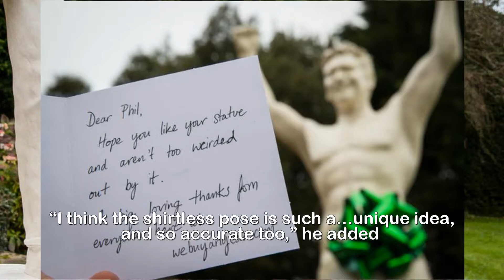Phillip Schofield gobsmacked to find giant semi naked statue of HIMSELF in his own back garden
Phillip Schofield gobsmacked to find giant semi-n.aked statue of HIMSELF in his own back garden.Has Phillip Schofield taken narcissism to a whole new level? The 55-year-old TV presenter looked more than proud to pose alongside a giant 14ft statue - of himself However it seems This Morning's silver fox is as perplexed about the sudden appearance of a towering effigy of himself turning up in his back yard as the rest of the nation isTaking to Instagram on Saturday, Phil posed alongside the giant statue with a cheesy grin